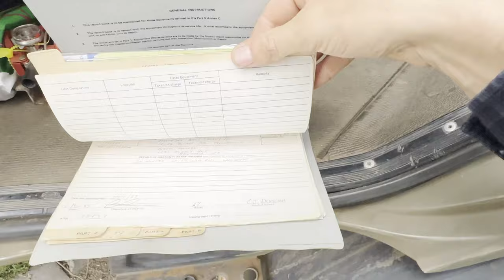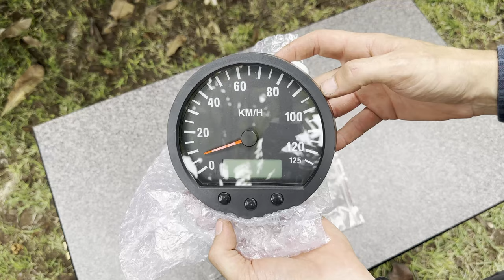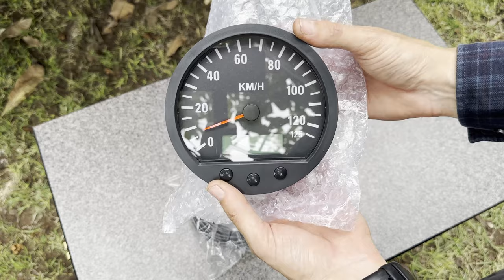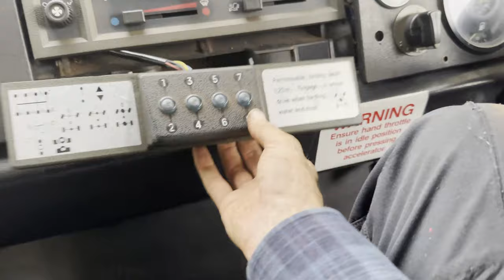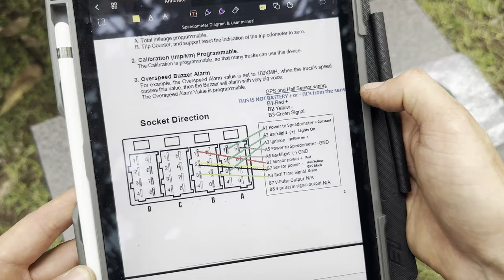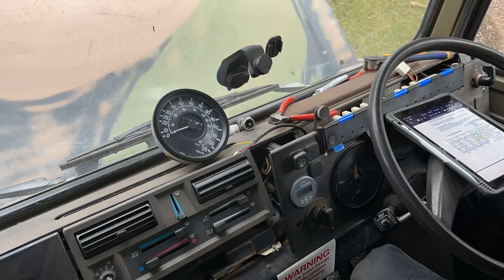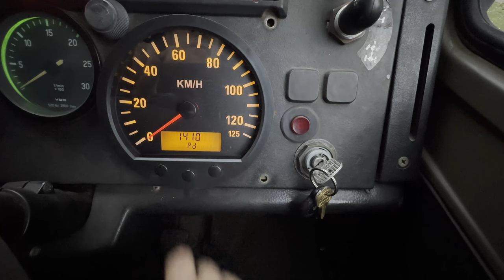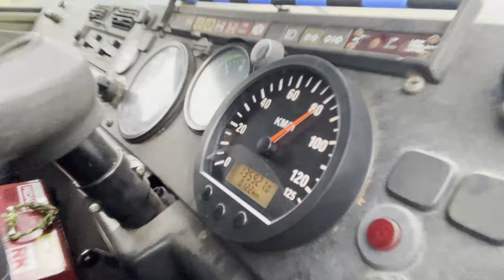1984 Unimog U1700L Speedo Change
The first video in this format for my channel.

In this video I change out the factory cable driven VDO speedo for an electronic after-market part and show its programming.

LTGuitarist / Pond5
bluesoundengine / Pond5